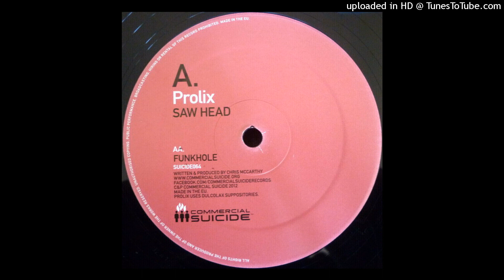Prolix - Saw Head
Commercial Suicide